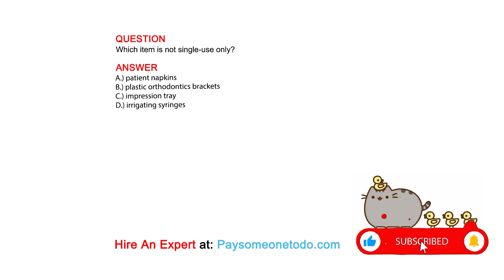Which item is not single-use only?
QUESTION

ANSWER
A.) patient napkins
B.) plastic orthodontics brackets
C.) impression tray
D.) irrigating syringes